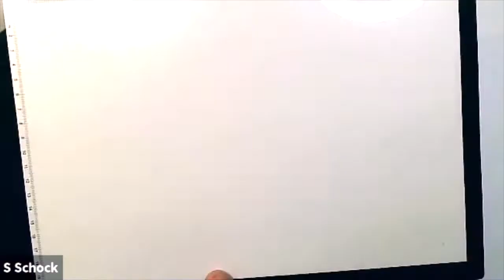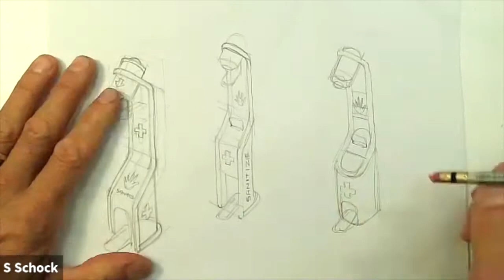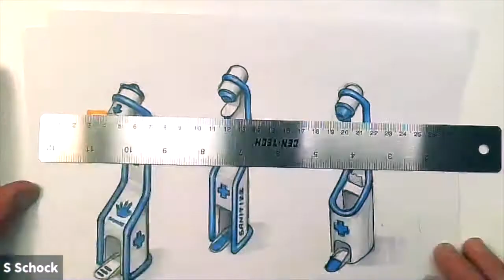Perspective Iteration and Variation - Form - Color - Graphics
In this video we create perspective iteration and variation sketches for a hand sanitation station. Form, color, materials and graphic variations are explored in this series of quick sketches. Sketch underlays are created and used with a portable light box to expedite perspective constructions.

Link to Portable Light Box: